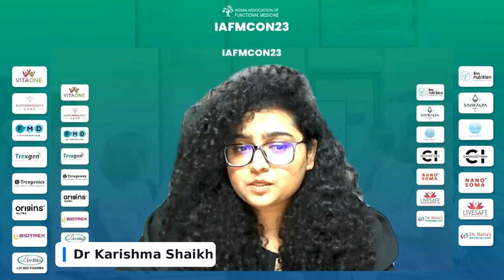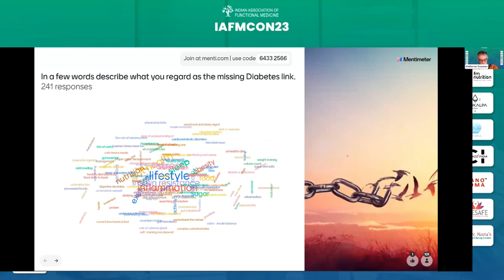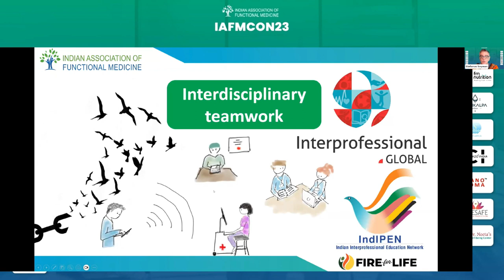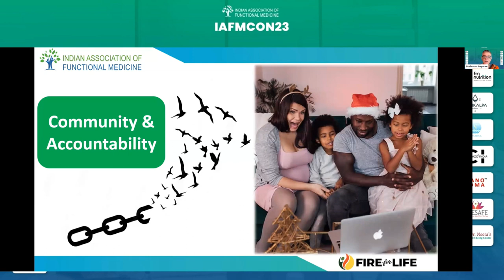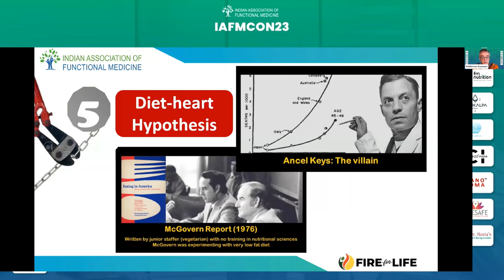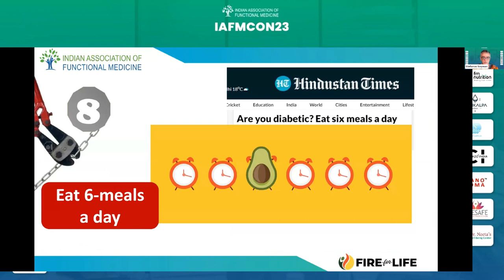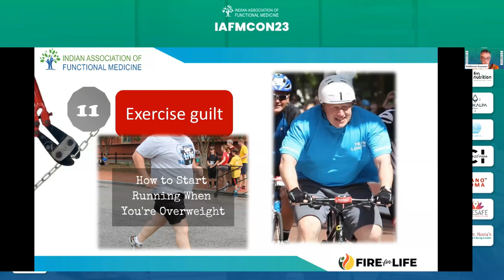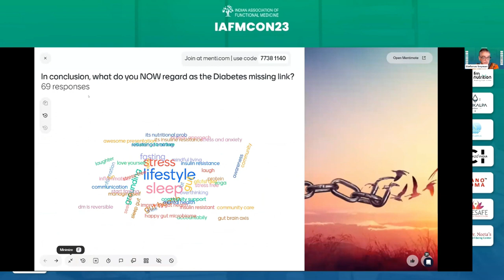DR. STEFANUS SNYMAN | Diabetes Missing Link | IAFMCON 2023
Topic: Diabetes Missing Link

Dr. Stefanus Synman, Occupational Medicine Practitioner, Research Associate, Centre for Community Technologies at Nelson Mandela University, South Africa